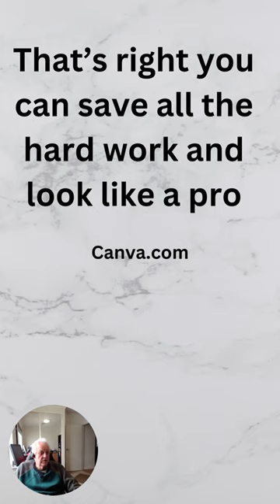Mking short videos with canva